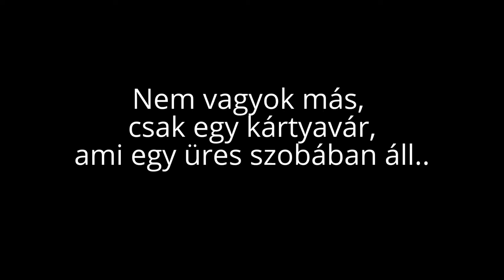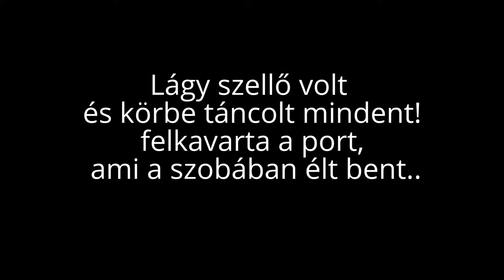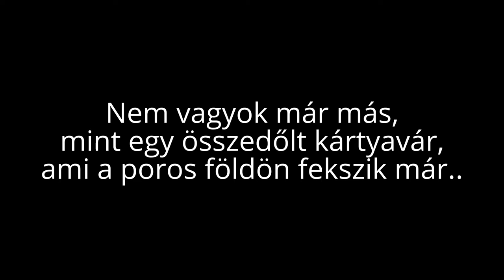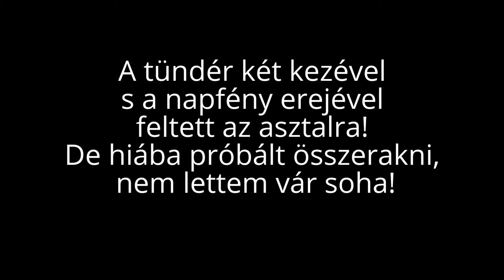Kártyavár..Kicsi Bagoly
2002. ben írt versem